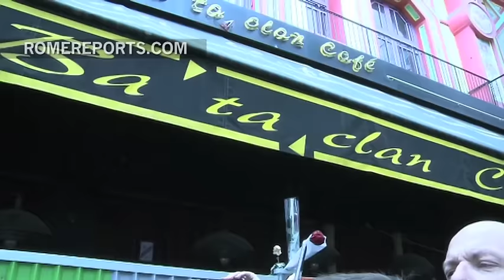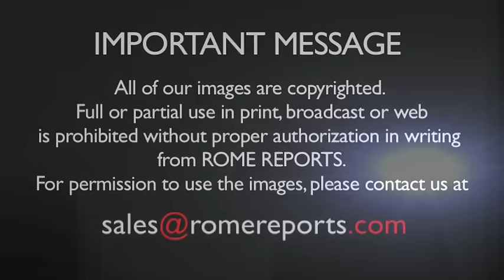Imam of Al-Azhar prays at the Paris Bataclan concert hall, scene of the attacks of November 13th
May 25, 2016. Imam of  Al-Azhar prays at the Paris Bataclan concert hall, scene of the attacks of November 13th